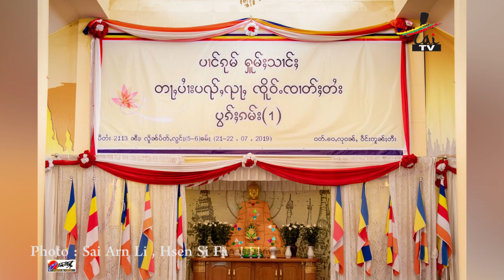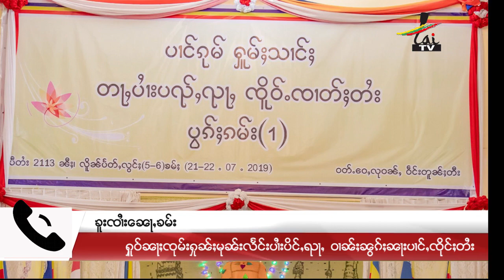ၸတ်းပၢင်ၵုမ်ႁူမ်ႈသၢင်ႈတႃႇပၢႆးပိင်ႇၺႃႇၸိူဝ်ႉၸၢတ်ႈၸိုင်ႈတႆး ประชุมร่วมการศึกษาไตย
ၸတ်းပၢင်ၵုမ်ႁူမ်ႈသၢင်ႈတႃႇပၢႆးပိင်ႇၺႃႇၸိူဝ်ႉၸၢတ်ႈၸိုင်ႈတႆး
ประชุมร่วมเพื่อการศึกษาไตย